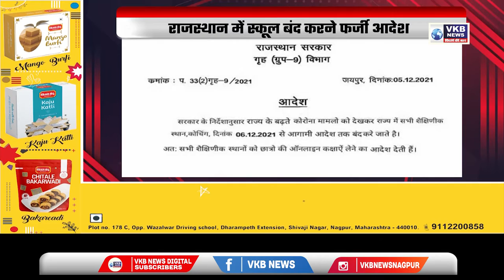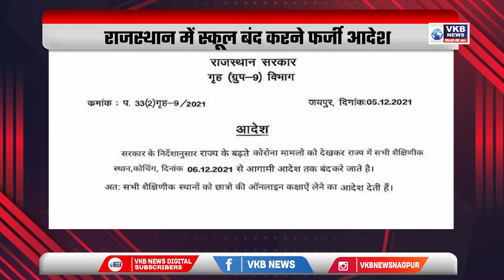नांदेड़ जिले में एक ही परिवार के 3 की हत्या